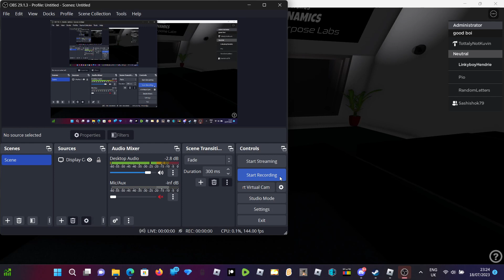Dotansk Multipurpose Labratories³ : Remaster Reactor meltdown